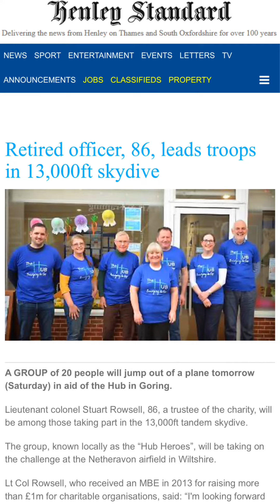Member spotlight - Stuart